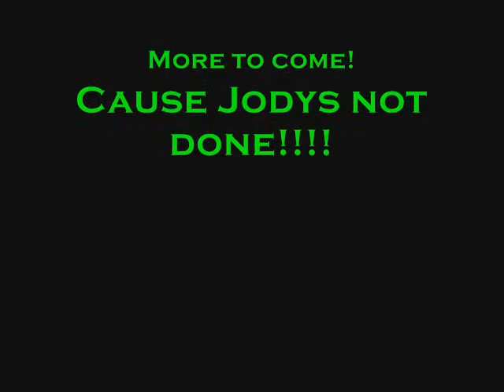Random Dance 2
Jody being random or actually being himself